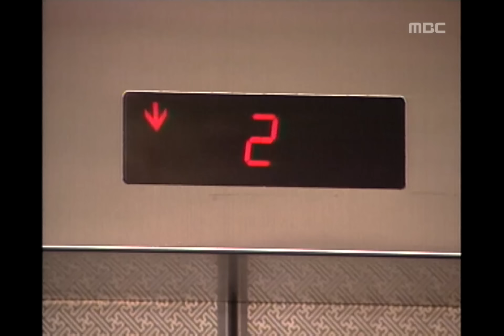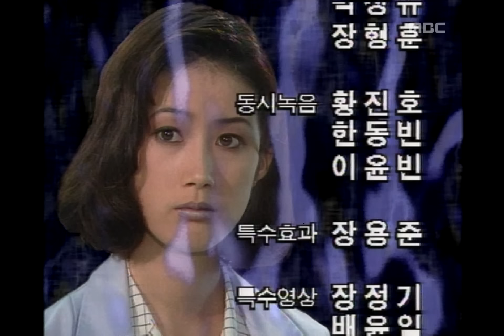M, 1회, EP01, #07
M(엠), 1회, EP01, 1994/08/01, MBC TV, Republic of Korea

교통사고 당한 도진의 병원에서 마리를 본 은희, 예지